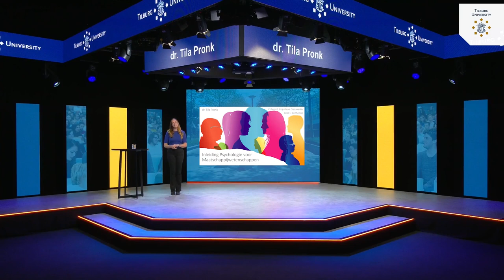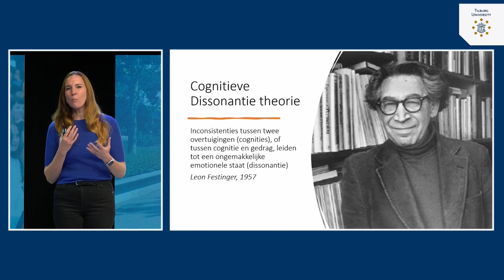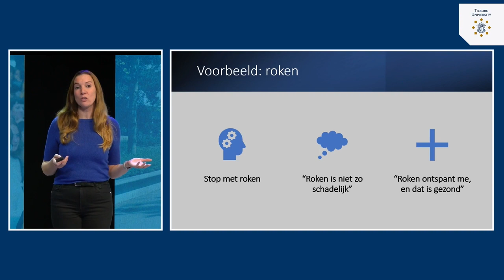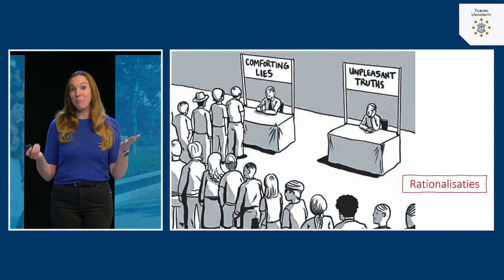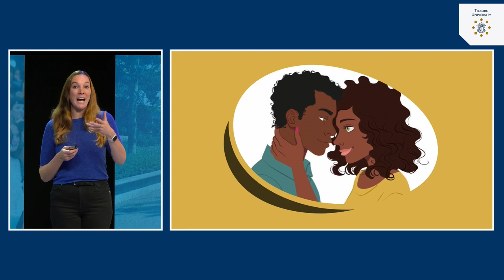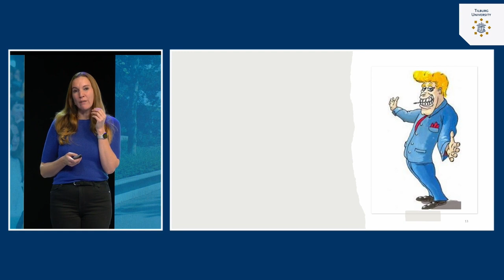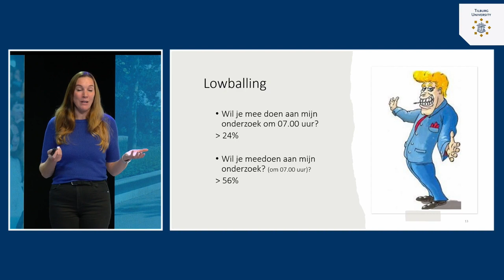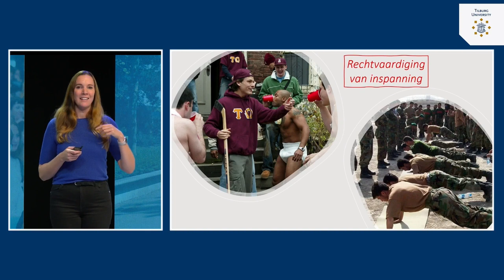Cognitieve Dissonantie: De theorie | dr. Tila Pronk | Tilburg University | #6.1